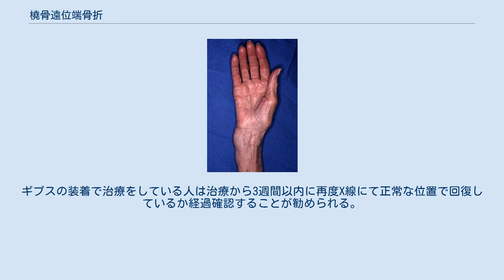橈骨遠位端骨折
橈骨遠位端骨折（とうこつえんいたんこっせつ）は、手首の骨折とも言われており、手首に近い橈骨が骨折した状態のことである。
症状は手首の痛み、痣、急速な腫れが挙げられる。
さらに手首の変形が診られることもある。
また、橈骨と共に尺骨も骨折していることがある。
 若い人が橈骨遠位端骨折するよくある原因は、スポーツや交通事故による場合がほとんどである。
高齢者の最も一般的な原因は、転倒時に手をつく行為によるものである。
橈骨遠位端骨折には特定の種類があり、それらは:コーレル骨折、スミス骨折、バートン骨折、ショウファー骨折である。
診断は一般的に症状の診察とX線により確認される。
 治療は6週間のギプスの装着または手術である。
接着面が割れており断面が合わない場合や、橈骨が短い場合、または橈骨の接合面が10%以上後方に傾いている場合は一般的に手術が必要である。
ギプスの装着で治療をしている人は治療から3週間以内に再度X線にて正常な位置で回復しているか経過確認することが勧められる。
 橈骨遠位端骨折骨折は一般的な骨折である。
25%～ 50%の骨折は橈骨遠位端骨折である。
一般的に若い男性と高齢の女性に最も見られる。
完治するまでに1年間または2年間かかることがある。
 橈骨遠位端骨折でみられる所見 整復不良（手関節の変形） フォーク状変形 外固定期間は 4〜6 週とされる。